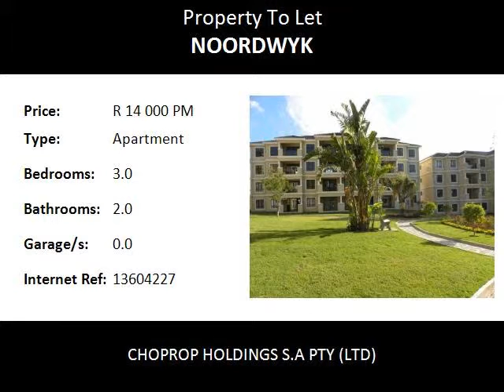3.0 Bedroom Apartment To Let in Noordwyk, Midrand, South Africa for ZAR R 14 000 Per Month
Bedrooms: 3.0
Bathrooms: 2.0
Garages: 0.0
Price: R 14 000 Per Month

Property Description:

Midrand  Noordwyk
Upmarket Lake Xanadu, Secure Estate, 3 Bed 2 Bath, For Rent,  Midrand Noordwyk.
This safe and secure complex offers you a large family home, this is a ground floor 3 bed 2 bath apartment. The rooms are spacious with lovely finishes and the baths are modern and fully tiled. As you walk through the door you are welcomed by this amazingly large lounge area that leads you to a spacious covered patio with absolutely gorgeous views. Lovely open plan kitchen with caesar stone counter tops and plenty of cupboard space and space for under counter appliances and double door fridge. The wide passage leads you to the 3 bedrooms via a well set up study area with space for a computer and book shelves. Master bedroom is en-suite with a full bathroom and has large windows The other 2 bedrooms share a bathroom with shower, basin and toilet. The finishes of this unbelievable home are amazing with high quality imported dark wood.

This is a beautiful and secure complex that has stunning communal gardens, sparkling communal pool area, club house , 2 allocated covered parking bays, Storage, Controlled access and 24 hr patrolling security personal.
Electricity is Pre-paid and all units come with plug and play DSTV aerials.